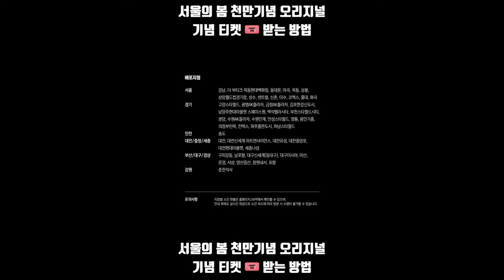서울의 봄 천만기념 오리지널 기념 티켓 🎟 받는 방법